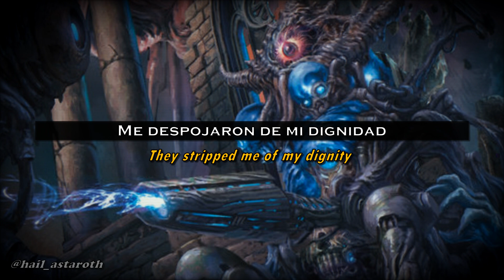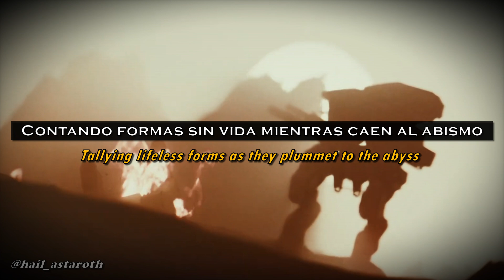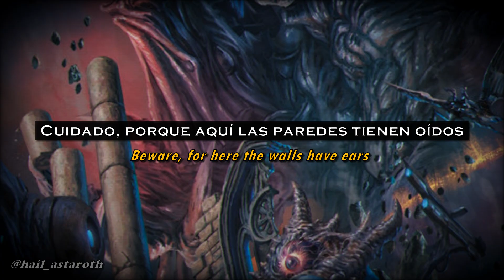A Night In Texas - Mechanized Genocide (feat. Dane Evans/To The Grave) (Lyrics/Sub Español)